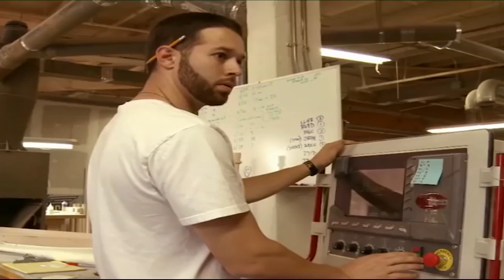The science behind Major League Baseball bats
Major league baseball players can alter their hitting bats to compensate for more than just hitting style. Weather and even their own height can go into the equation to equal a home run.

Even some New York players have personalized bats with a secret science behind them.

The magic behind the hitters of major league baseball has a lot more to it than you think. Once a piece of a tree, bats are usually the deciding factor for teams going into the playoffs.

And there is one man who understands how all the pieces come together.

"It was just a piece of wood," Dave Chandler of Chandler Bats explains. He designs the most successful bats in baseball today at his own factory less than 100 miles from New York City.

Chandler has probably made bats for a player you know.

NEW HERE? –